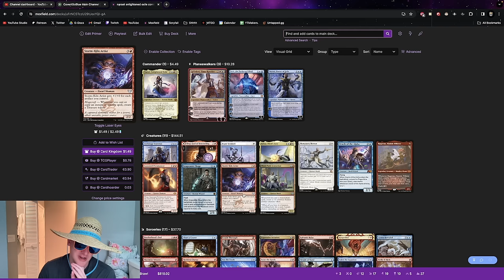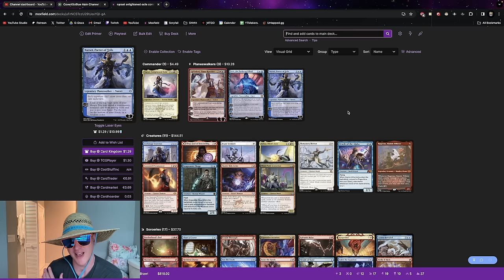The best Narset, Enlightened Exile MTG Arena Brawl deck Magic the Gathering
Credits